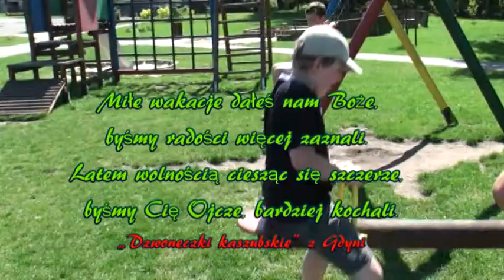Mamy wakacje Smołdzino 2013